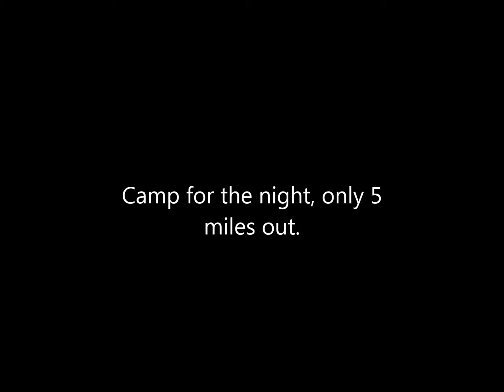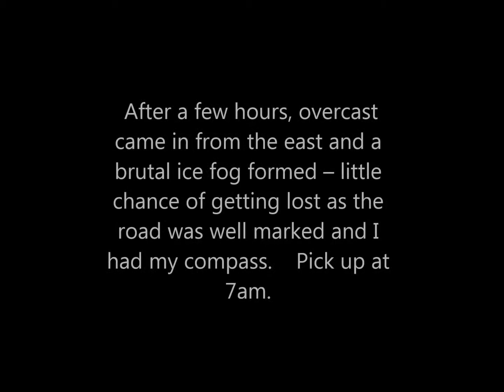WhiskeyDick2014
Camp out overnight at the Whiskey Dick Wildlife Area so to view the Geminid meteor shower away from city lights.